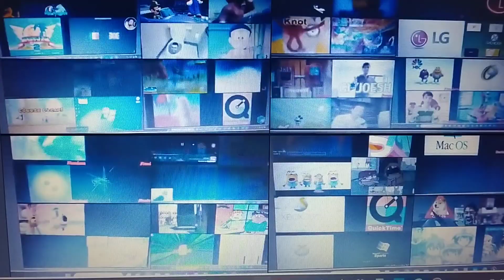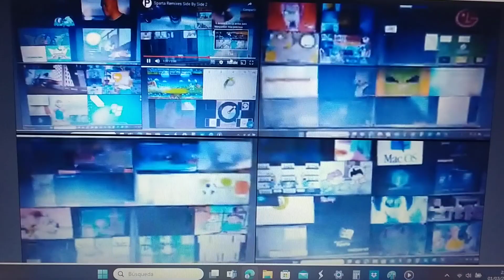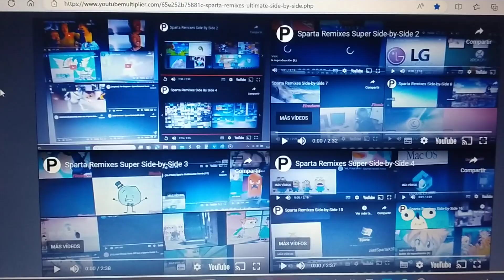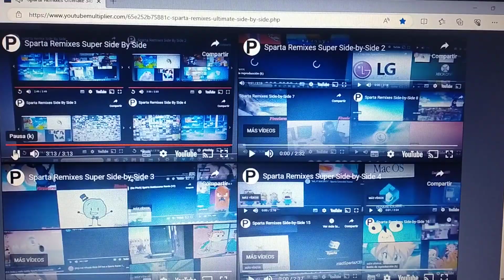Sparta Remixes Ultimate Side By Side